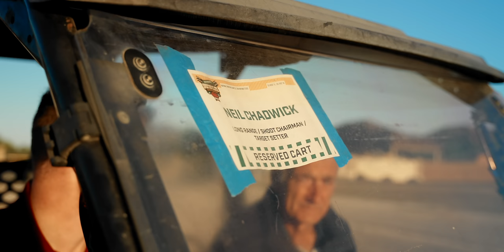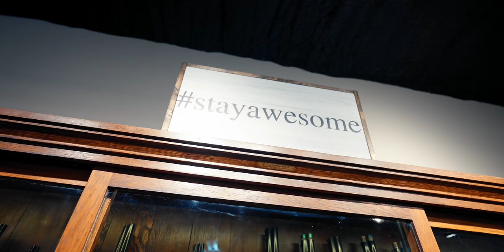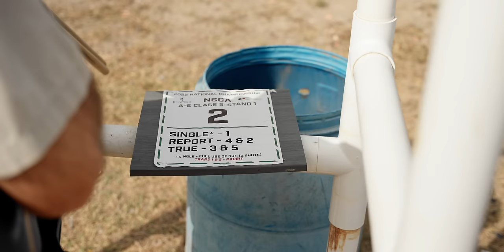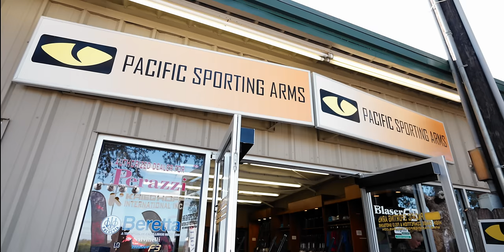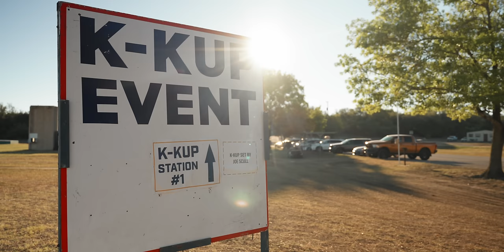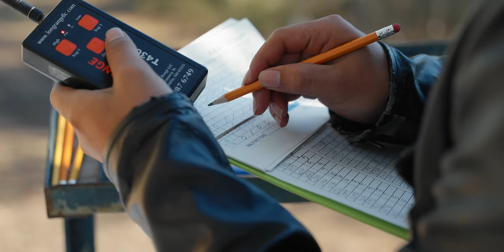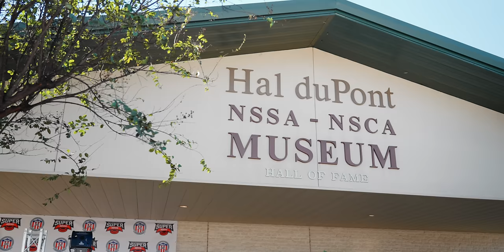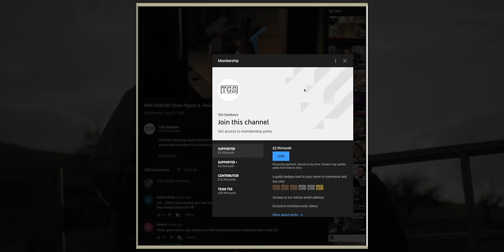NATIONALS 2022 - The National Sporting Clays Championship in San Antonio, Texas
We came back to the USA, to check out the National Sporting Clays Championship where during the course of 1 week, 2 million clays were thrown!

The National Shooting Complex in San Antonio, Texas is where the event is held every year, and we loved this so much we cannot wait until We can be there again!

What an experience it was - our Thanks to Longthorne Guns for making this all possible.